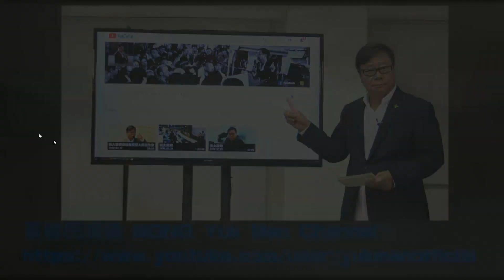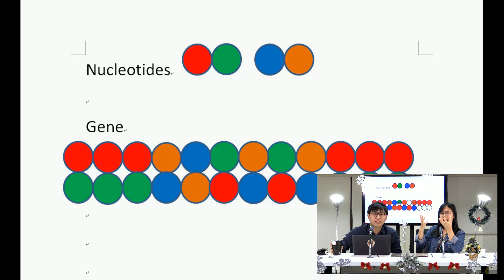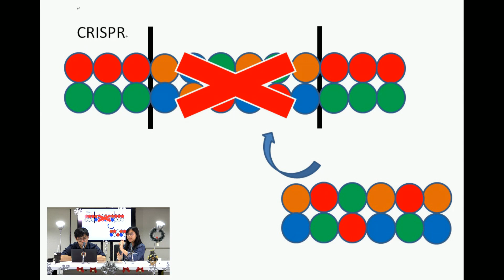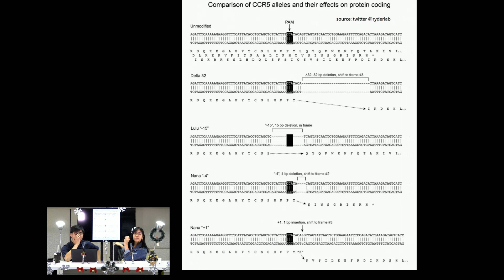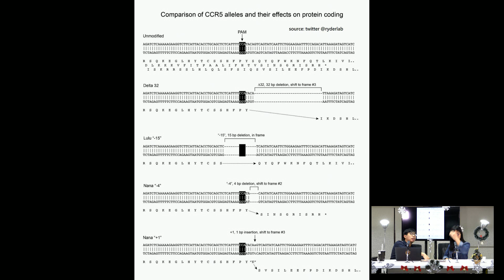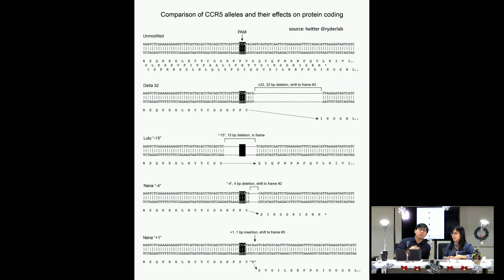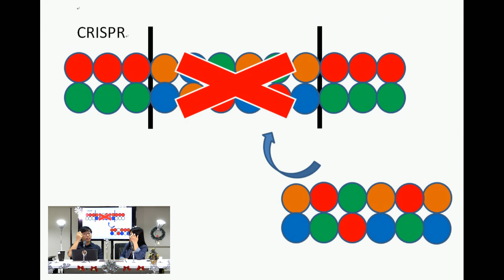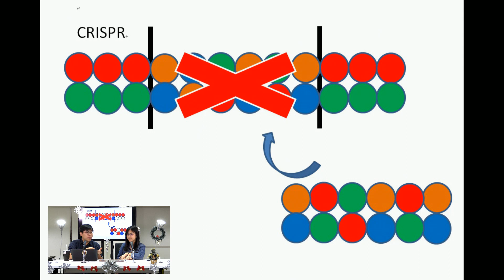本土最前線 181219 ep33 p1 of 2 中國製基因改造嬰兒誕生 離人造人統治地球不遠矣？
主持  張翼 賴珮